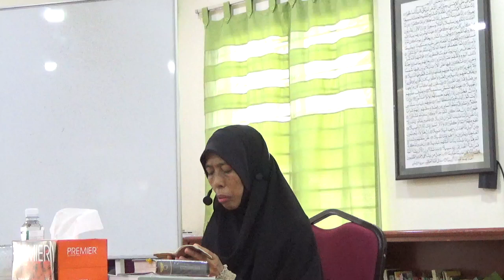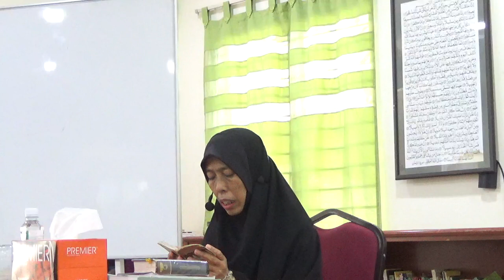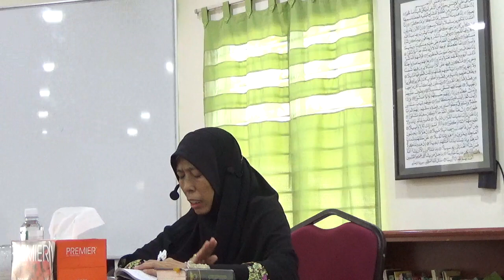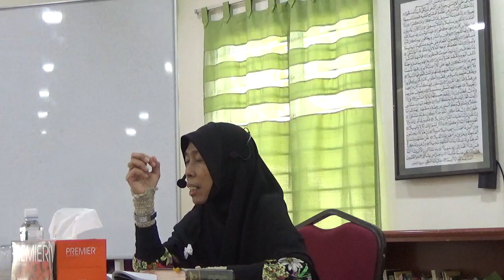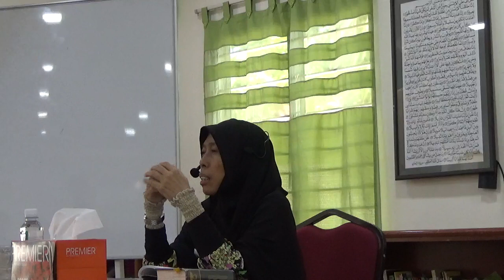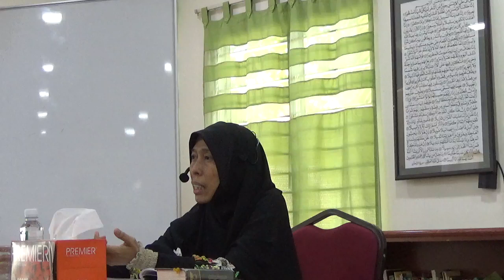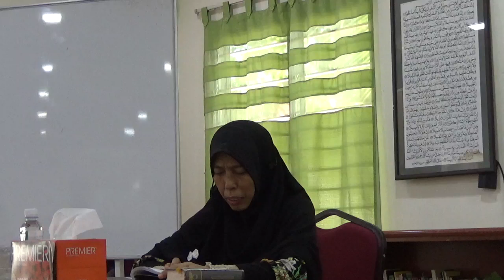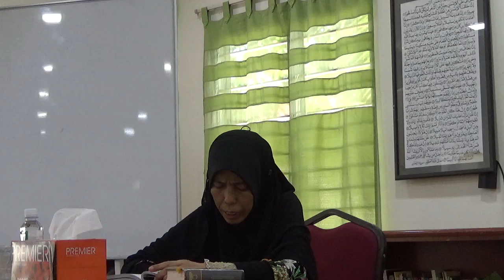200315 Kuliah Muslimah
Ustazah Radziah